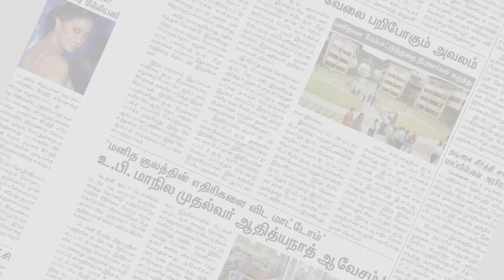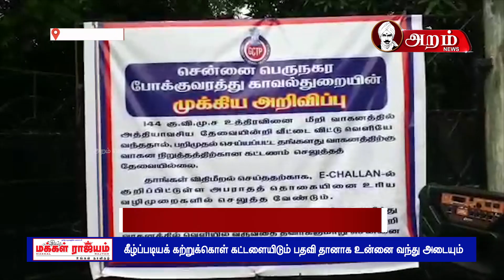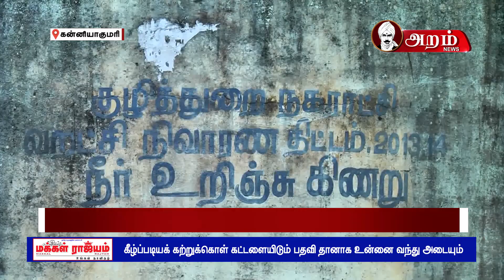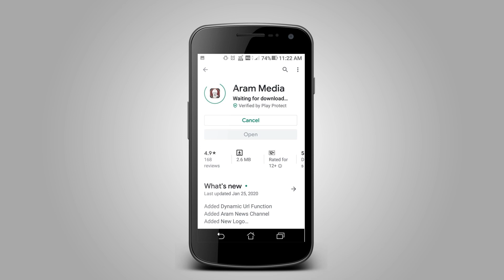அறம் மாவட்ட செய்திகள் | 07.07.2020 | 6p.m.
01
கோவை - திமுக சார்பில் கொரோனா தொற்று தடுப்பு நடவடிக்கைகள் தொடர்பான பணிகள் குறித்து மனு
02
சென்னை -  ஊரடங்கில் பறிமுதல் செய்யப்பட்ட வாகனங்கள்  உரிமையாளர்களிடம் ஒப்படைப்பு
03
சேலம் -  வெளிமாநிலத்தில் இருந்து அனுமதியின்றி வந்த வெள்ளி வியாபாரி மீது வழக்கு

04
திருச்சி - சிறுமி மரணமடைந்த சம்பவம் தொடா்பாக   தேசிய குழந்தைகள் ஆணையம் தாமாக முன்வந்து விசாரணை
05
சென்னை - பிற மாவட்டங்களுக்கு சென்றவர்கள் ரேஷன் கடைகள் மூலம் நிவாரணம்
06
அரியலூர் - அரசு மருத்துவகல்லூரி மருத்துவமனை மற்றும் குடியிருப்புகள் கட்டுவதற்கான அடிக்கல் நாட்டு விழா
07
கன்னியாகுமரி - தாமிரபரணி ஆற்றின் கரையில் கழிவுகளை புதைப்பதால் நோய் பரவும் அபாயம்
08
கன்னியாகுமரி -  கொரோனா நோயாளிகளுக்கு  உணவு வழங்காததை கண்டித்து  சி.ஐ.டி.யு. ஆர்ப்பாட்டம்